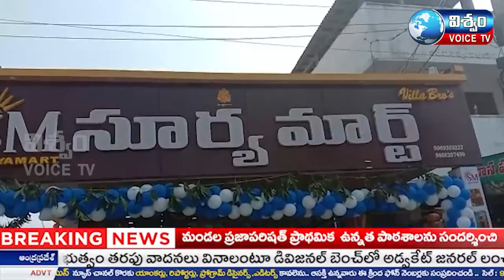ముమ్మిడివరం నగర పంచాయతీ పరిధిలో నూతనంగా నిర్మించిన సూర్య మార్ట్ ప్రారంభోత్సవం || Viswam Voice TV